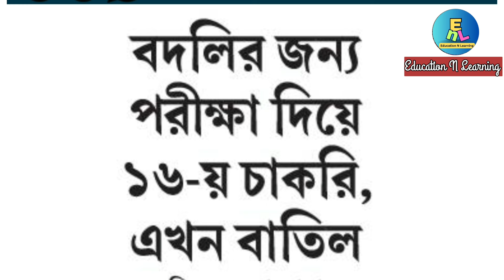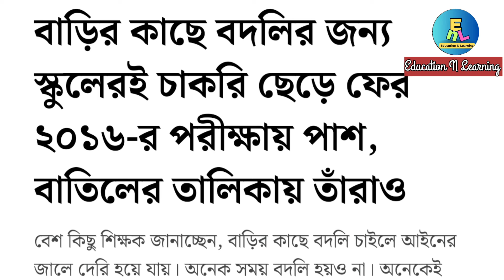২০১৬ বাতিল প্যানেলের কিছু নিউজ পেপার কাটিং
২০১৬ বাতিল প্যানেলের কিছু নিউজ পেপার কাটিং | Some Paper Cutting Regarding 2016 Cancelled Panel
২০১৬ সালের প্যানেল কেন বাতিল করতে বাধ্য হলো ?

নিউজ পেপার কাটিং অফ প্যানেল 2016
some papers cutting news
all news regarding cancelled panel
2016 panel cancelled some news
newspaper cutting and the news of SSC panel
2016 ssc panel cancel
Kolkata high court
total panel cancel
total recruitment 2016 panel cancelled by Calcutta High court
Calcutta High court decision 2016 total recruitment cancel
teaching not teaching staff panel cancel
why total panel cancel
for which region total panel cancel
reason for cancelling the total panel
total recruitment process cancelled by Calcutta High court